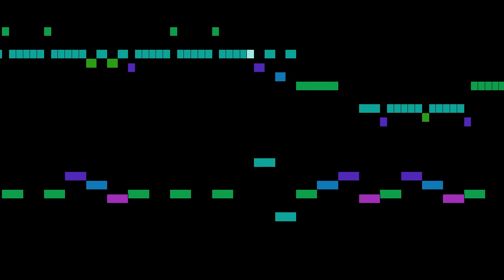Giuliano - Sonata in E Per Mandolino, e Basso, mvt. 1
Sonata in E Per Mandolino, e Basso, by G. Giuliano, with animated score.